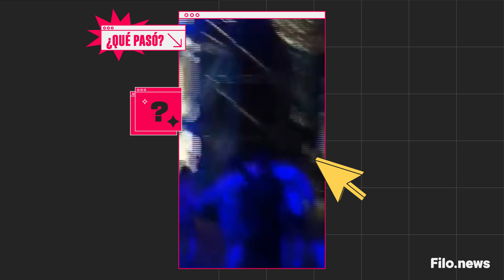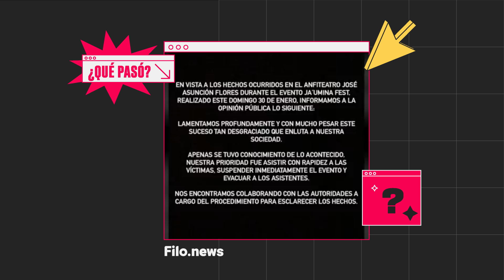Tiroteo en Jaumina Fest Paraguay ¿Por qué murió la influencer Cristina Vita Aranda? | Nico Bron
Tiroteo en un festival en Paraguay: asesinaron a dos personas y no se descarta un atentado ⬇️

QuéPasó x Nico Bron de Mda Noticias

Dos personas fueron asesinadas y otras cuatro resultaron heridas en el Ja'umina Fest, en San Bernardino de Paraguay.

El ataque ocurrió en pleno festival, en un anfiteatro, justo antes de que suba a tocar Damas Gratis. En el evento había miles de personas.

Una de las víctimas fue la modelo Cristina Vita Aranda, exesposa del futbolista Iván Torres, jugador del club Olimpia de Paraguay ¿Fue casual su asesinato?

¡Enterate en un nuevo Qué Pasó x Nico Bron!